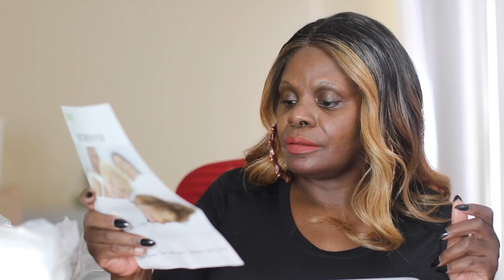ALL THIS IS MY FAULT BEING TO NICE [12-2020]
ALL THIS IS MY FAULT BEING TO NICE

EMOTIONAL STORYTIME LIFE VIDEOS:

3. REVEALING HOW MY OLDEST DAUGHTER FEEL ABOUT ME | THE TRUTH WILL SET YOU FREE | Cilantro Salad ASMR Eating Sounds